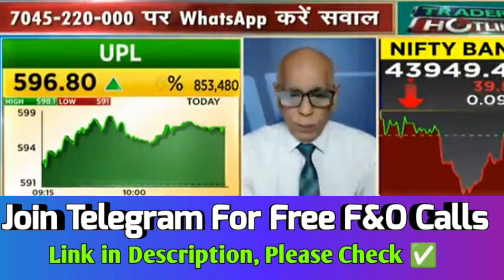upl share market video